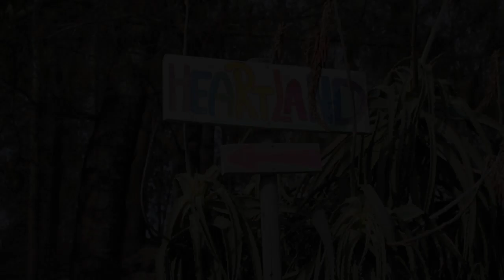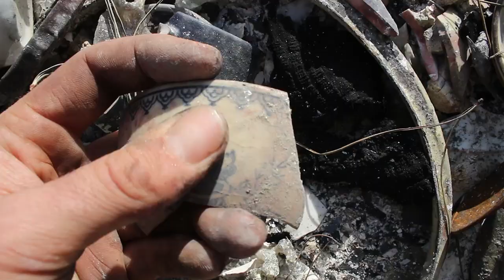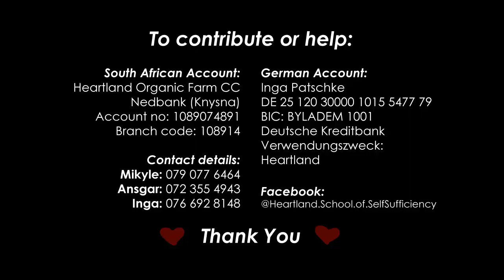Heartland School of Self-Sufficiency - Before & After Fires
Words cannot describe the feeling experienced when you’re told to pack your most prized belongings as quickly as possible because a wild fire is potentially on it’s way to your door. Luckily for us at Pachamama Forest Retreat, this was as close to the direct effects of the Knysna Fires that we had to endure, having missed us by about 3km. So many others, including my friends down the road at Heartland School of Self-Sufficiency & Organic Farm, just outside of Sedgefield (South Africa), were not as fortunate. For them, Wednesday 7 June 2017 will remain a memorable a day...

I visited Heartland last year to document the space for inspiration and I was there recently to co-facilitate a creative workshop with the children attending the Heart School. This week, with great heaviness, I returned to document the devastation brought on by the inferno throughout their space in just a matter of hours.

Feeling rather helpless, I created the following video as my attempt to do some volunteer work and service for my extended brothers and sisters; for Heartland to use in order to create awareness of their situation. It’s my water to the fire, my nail hammered into a new wall, my planted seed in a scorched earth, my high-five to all the firefighters and helpers out there and my hugs and condolences to all the victims affected (fauna and flora alike).

If you can help out by contributing financially (bank details below), sponsorship, or any other way, from building materials and tools to hands-on-the ground work, please make a donation or contact them directly for more information (also below).

Rebuilding has already begun in high spirits and they will need as much help as they can get to create something even more beautiful than before to share with you, which I know they have the power and capabilities to do.

x

SA Bank details:
Heartland Organic Farm CC
Nedbank (Knysna)

Or German Bank details:
Inga Patschke
DE 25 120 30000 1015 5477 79
BIC: BYLADEM 1001Deutsche Kreditbank
Verwendungszweck: Heartland

Mikyle Busson: 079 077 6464
Ansgar von Oertzen: 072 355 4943
Inga Patschke: 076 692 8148